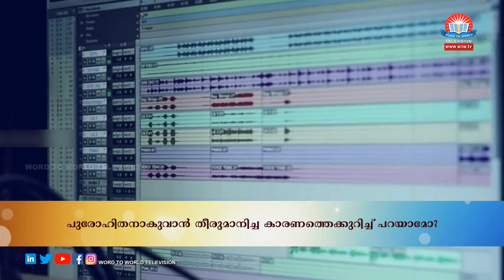Vishudhiyile Talanth || Episode-16 || Captain Sajan John || Word to World Television